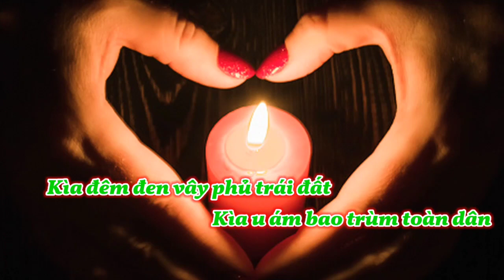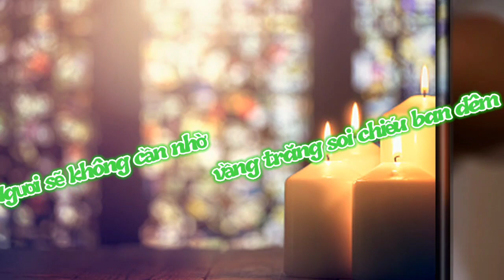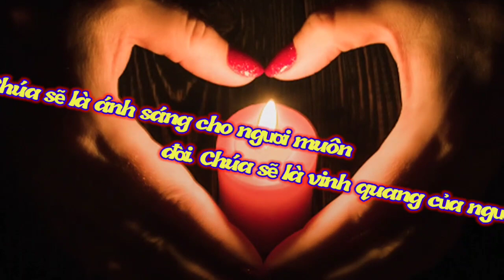(TN) Hãy Vùng Đứng (Hãy bừng sáng, Jerusalem... - Vinh Hạnh)